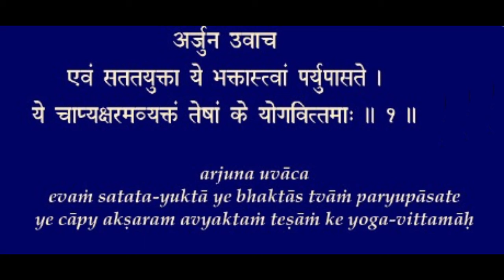Bhagavad Gita Chapter12 verse 1:Lets Learn Bhagavad Gita by reciting Together.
Use this series of audio files to recite Bhagavad Gita and learn them. Let's grow together and make this world a better place to live.